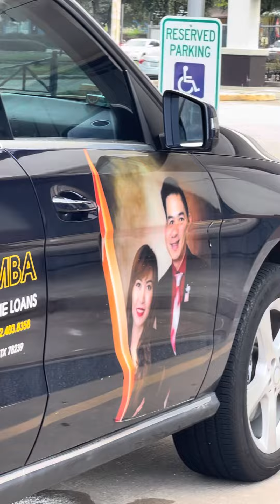Thuê mặt bằng kinh doanh 30 ngày sau đóng cửa chưa mở lại nguyên nhân vì đâu?